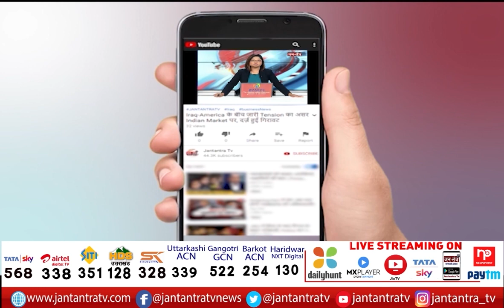Annapurna Mandir Varanasi | MAA Annapurna Yatra आज दोपहर पहुंचेगी लखनऊ | Kashi Vishwanath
About Video:
आज दोपहर लखनऊ पहुंचेगी मां अन्नपूर्णा यात्रा
बीजेपी नेताओं के साथ कई संगठन यात्रा का करेंगे भव्य स्वागत
भक्तों ने की मां के पूजा और आरती की तैयारी
दोपहर 2:30 बजे हजरतगंज हनुमान मंदिर में होगा मां का स्वागत
मंत्री बृजेश पाठक मां अन्नपूर्णा यात्रा की करेंगे पूजा-अर्चना
अन्नपूर्णा पुनर्स्थापना यात्रा बाराबंकी से होते हुए जाएगी अयोध्या

In This Video:
annpurna mandir
varanasi annpurna temple
maa annpurna mandir
Ancient Annapurna Statue
Annapurna Devi Statue
maa annpurna yatra in lucknow
Kashi Vishwanath Temple
Shobha Yatra of Maa Annapurna
maa annapurna murti
maa annapurna murti kashi
maa annapurna up
maa annapurna devi murti
ancient maa annapurna murti